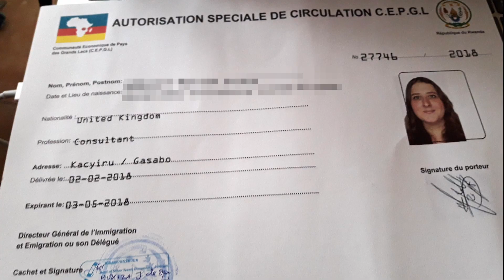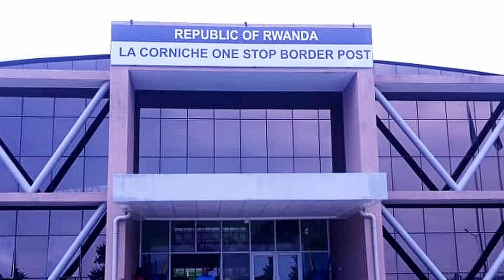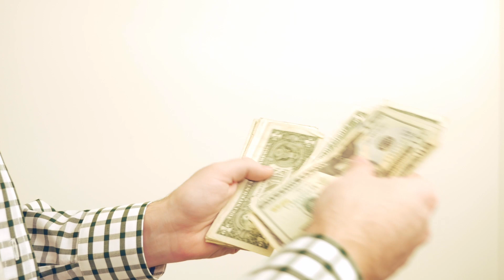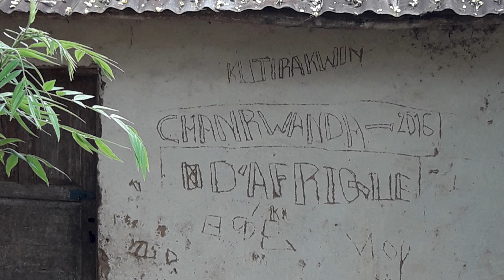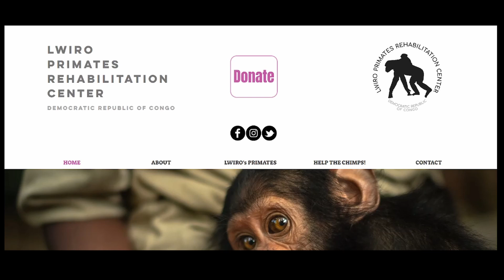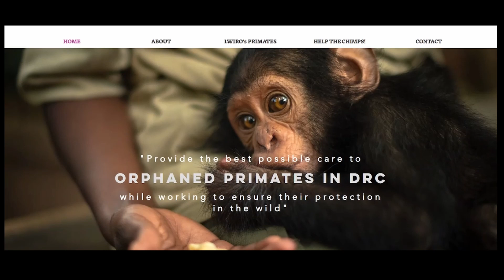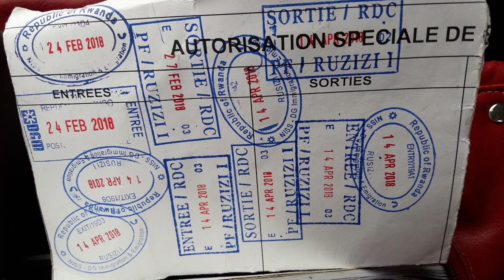Exploring Idjwi Island: A Hidden Gem Between Rwanda and DRC | Travel Tips and Adventure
Embark on a virtual journey with me as I share the captivating experience of exploring Idjwi Island, nestled on Lake Kivu between Rwanda and the Democratic Republic of Congo. Idjwi, the second-largest lake island in Africa, offers a unique blend of tranquility and adventure. Join me for a desktop tour filled with travel tips, stunning landscapes, and unforgettable moments.

🌍 Explore Idjwi Island and discover why it's a hidden gem in the heart of Africa. From the mythical stories to the practical travel tips, this video covers it all.

📍 Travel Tips:
Visa information for DRC tourists and residents in Rwanda
Crossing the border from Gisenyi to Goma
Transportation options to reach Idjwi Island
Essential considerations for a safe and enjoyable visit

🛥️ Boat Adventures:
Sailing on the Kivu Princess
Exploring the North and South regions of Idjwi
Unique experiences, encounters, and breathtaking landscapes

💡 Insider Insights:
The safety factor on Idjwi compared to the mainland
Cash economy and the importance of carrying enough money
Challenges like intermittent electricity and water supply
Recommendations for a memorable trip

🌅 Beyond Idjwi:
A brief excursion to the Lwiro Chimpanzee Sanctuary
Decision-making process: Returning to Idjwi or heading to Bukavu
Insights on traveling through the South Kivu region

🗣️ Have you visited Idjwi or have questions about this unique destination?

---LINKS---

Pay for it using Irembo (select 'English' top right drop-down, then type CEPGL into the search box and it will appear below)

Sorry, it's really hard to find information on ferries between Goma and Idjwi and it's so long ago we've forgotten the number we used to pre-book.

The hotels can help arange a moto between the two and local boat trips.

---CONTRIBUTORS---

This video was made possible by generous people who contribute free content to help other creators:

Freesound - chomp by princessemilu, slash by InspectorJ, rowboat by jakobthiesen, digital alarm by zanox, bubbled by Glaneur de sons

ME